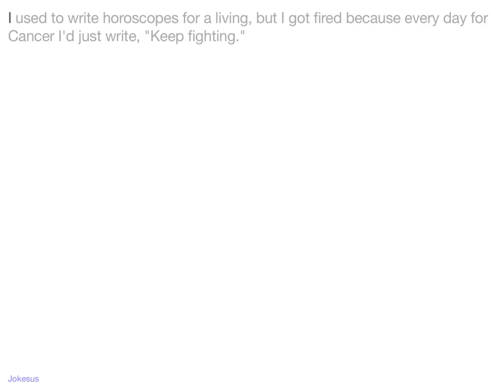Jokes - I used to write horoscopes for a living, but I got fired because every day for Cancer I'd ju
Joke :
I used to write horoscopes for a living, but I got fired because every day for Cancer I'd just write, "Keep fighting."